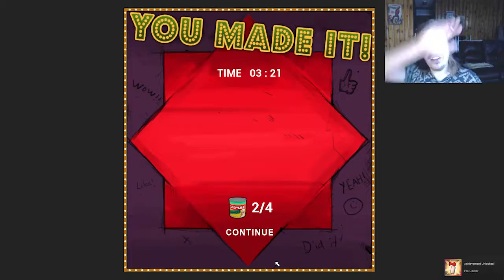DO IT FOR THE KIDS | BEN AND ED #1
Ben's a boy. Ed's a zombie. Nothing can come between them. Especially not a slimy, short, money hungering, game show host wannabee douche. Well. Hopefully not.